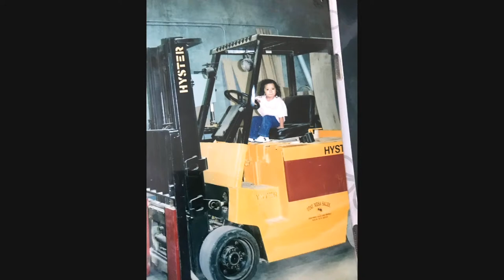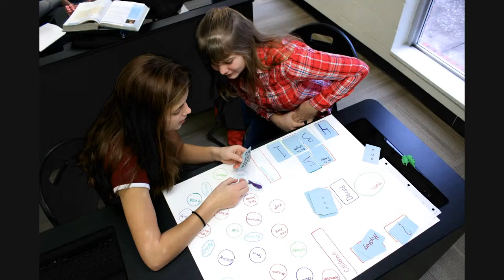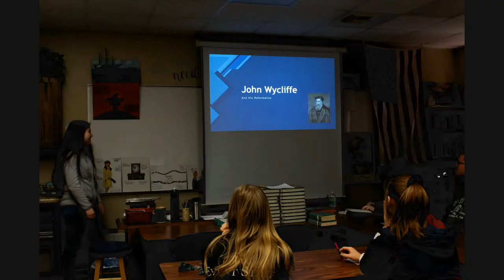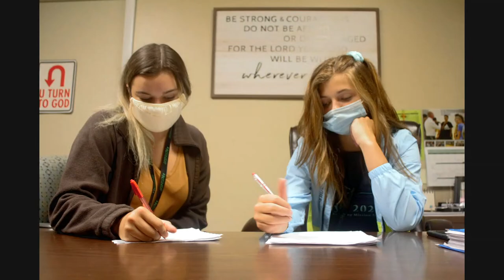Tribute Vespers - Highland Academy Graduation 2022 | May 21, 2021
0:00 Welcome & Opening Prayer
1:50 Houston Beckworth
6:57 Imani Misibi
9:15 Victor Reynoso
12:10 Caitlin Cook
16:35 Amelia Ashcraft
19:37 Alyssa Bagshaw
22:43 Daelyn Barkholz
24:37 Gabriel Barreda
26:49 Magaly Bran-Rodriguez
31:00 Musical Selection
35:53 Cordell Bray
39:14 Nasir Brevig
41:02 Alejandra Camacho
43:48 Magan Carney
48:10 Thomas Copley
50:29 Miranda Cortes
52:38 Ana DeLeon
54:48 Sedona Hesler
57:11 Tyler Hillebert
1:01:31 Musical Selection
1:06:21 Linus Kuntz
1:11:39 Joshua Lloyd
1:13:42 Karis McConnell
1:16:34 Matias Mena
1:18:35 Brandon Ogden
1:21:14 Heather Payne
1:24:54 Adrian Reeves
1:27:32 Yudieth Rios
1:31:37 James Smartt
1:33:50 Helana Wade
1:38:46 End of Year Video
1:51:24 Benediction